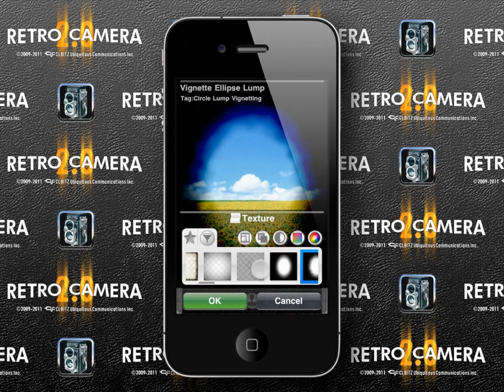RetroCamera 2.0 Tutorial - Vignetting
レトロカメラ 2.0 チュートリアル - 周辺光量（トンネル）